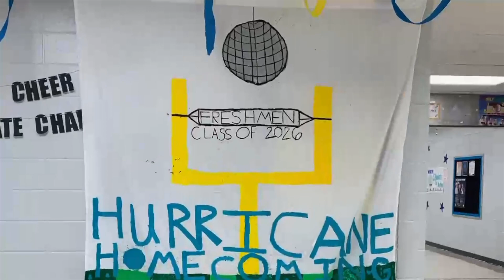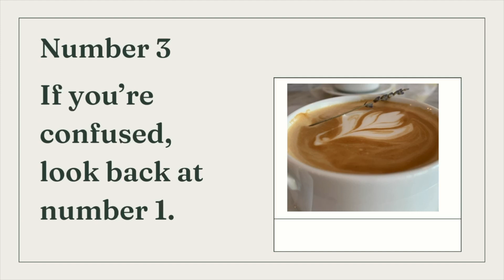StuCo Election Video 24 25